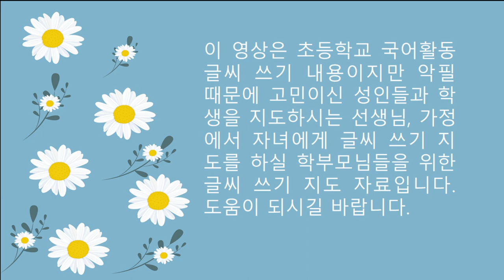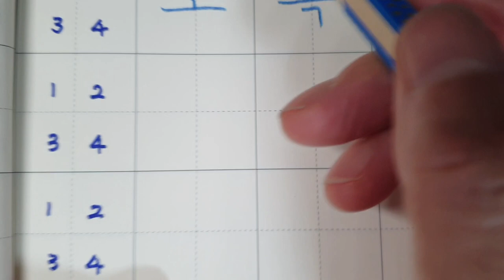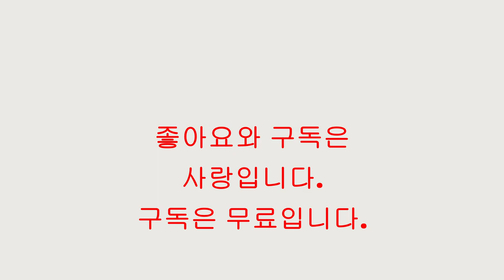[악필교정 방법]초등학교 국어활동 2학년 2학기 11쪽, 1단원에서 공부한 낱말 바르게 쓰기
0:07 부분에 2학년 2학기 17쪽을 11쪽으로 수정합니다.
초등학교 2학년국어활동 악필교정 바른글씨쓰기 악필교정방법 손글씨 글씨체 강좌
출처: 초등학교 2학년 2학기 국어활동 11쪽
색연필: 스테들러 노리스클럽 코끼리 색연필 1287
칸공책: 보조선이 있는 5칸 공책

안녕하세요?

Hello?
Welcome to NANURI in Korean.
For those who have difficulty writing
It's a channel that tells you how to write well easily and easily.
As you write along, there will be a magical moment when you can't even write well.
Trust me and visit me frequently.